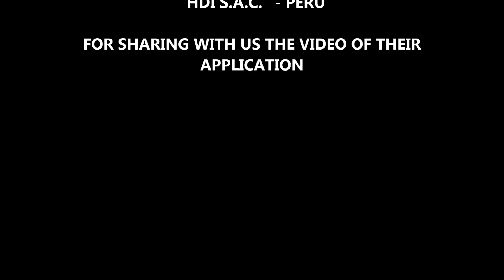Radio Remote Controlled Dumper with RC400 Scanreco G2B System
Here's a video of a remotely controlled dumper: this earth moving machine is commanded thanks to a customised version of one of our G2B RC400 Scanreco radio remotes.
The Whole project was engineered and developed by our Peruvian partner HDI S.A.C.